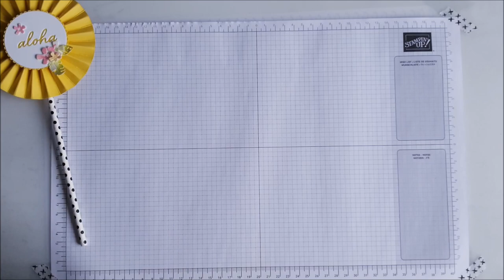Deko für Sommerparty, Rosettenstecker "Aloha"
Ich bin unabhängige Stampin `UP! Demonstratorin und Du findest hier tolle Bastelanleitungen mit Produkten von Stampin´UP. Es wird gestempelt, geklebt, gestanzt usw. :-)

*Heute gibt eine Deko zur Sommerparty, Partystecker "Aloah". Alle Produkte habe ich auf meinem Blogbeitrag verlinkt.

Natürlich können alle aktuellen Produkte von Stampin`Up! bei mir im Online-Shop gekauft werden.

Wenn Du aus der Nähe von Oberursel kommst, kannst Du gerne mal auf einem Workshop bei mir teilnehmen. Da in nächster Zeit keine Präsenzkurse hier bei mir stattfinden können, biete ich erstmal Online-Kurse an. Melde Dich einfach bei mir. :-)

Liebe Grüße!
Evi